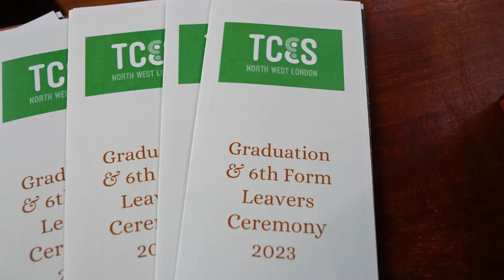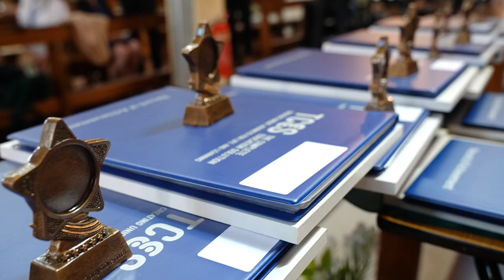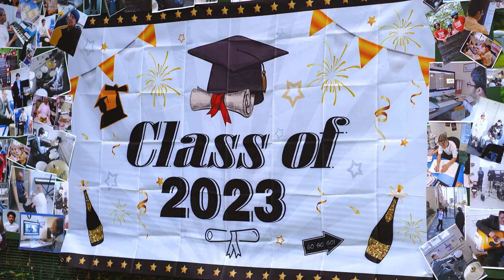TCES Graduation Day